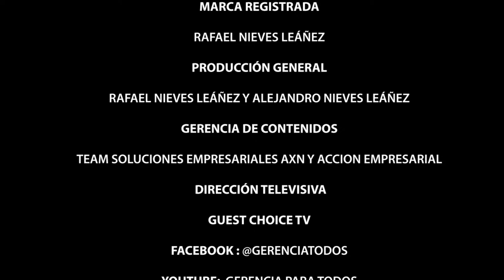MILLENNIA ATLANTIC UNIVERSITY Aristides Maza GERENCIA PARA TODOS MANAGEMENTFOREVERYONE RAFAEL NIEVES